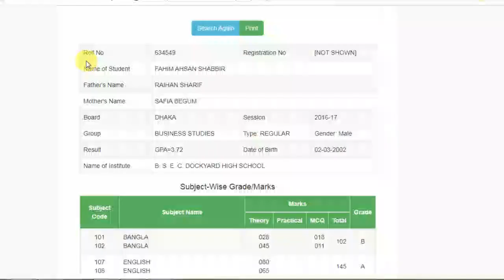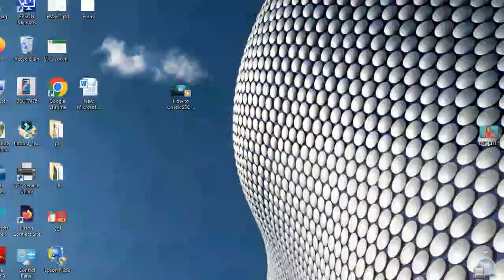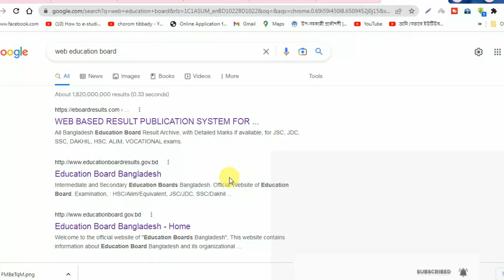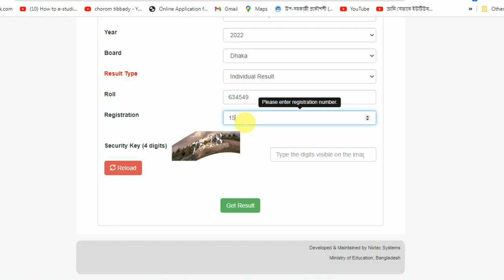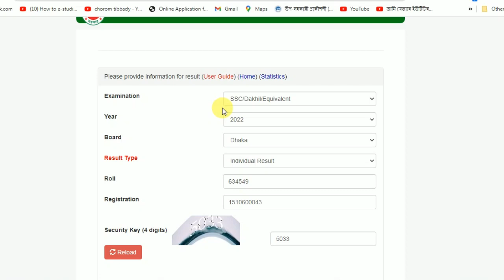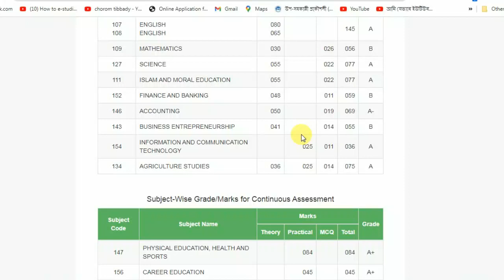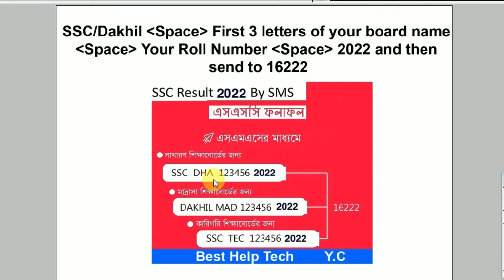ssc result 2022 | How to Check SSC Result Online 2022 | get ssc result | এসএসসি ফলাফল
Hi, I am N.A.Sohag
ssc result 2020, ssc result with marksheet

Today i am here with a new get ssc result online tutorial
how to get ssc result online bangla tutorial. if you want to know about this topic then watch this video done. Thanks :)

related tags...